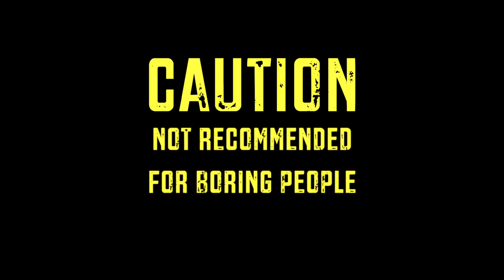International Soca Monarch Finals 2015 Destra Garcia Lucy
Produced by Firepower FX
Directed and Edited by Vinod Harripaul
Special Effects by Firepower Fireworks